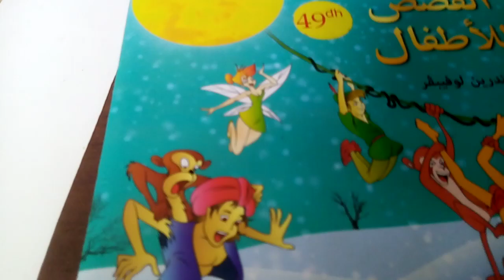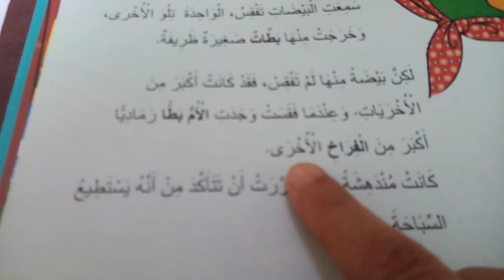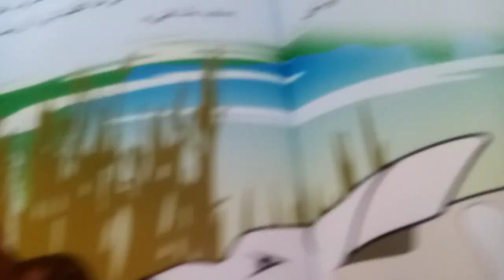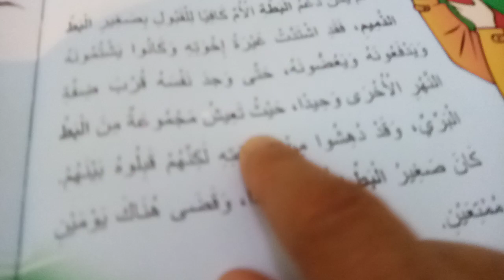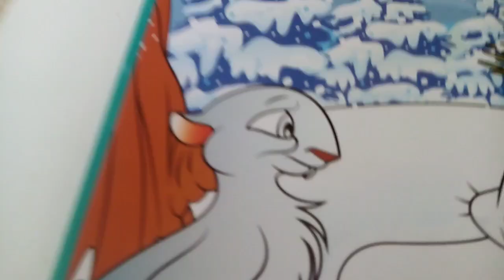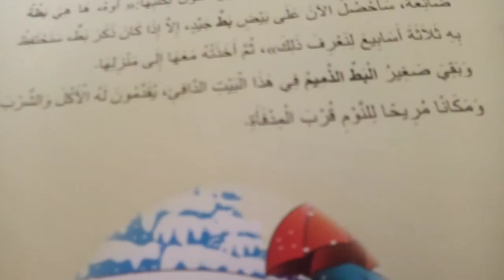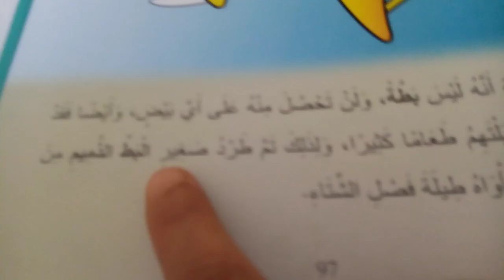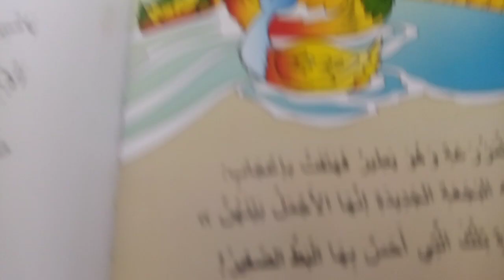من احلى القصص للاطفال 💞مع تدريب المتعلمين على القراءة الجيدة 💕